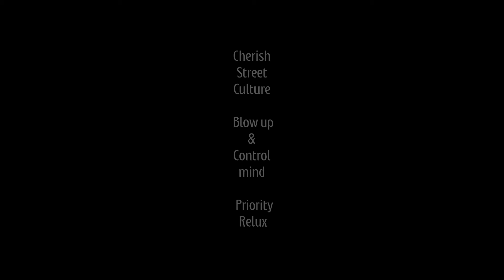CHERISH STREET CULTURE CUT 047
ASHIHARABASHI SHOOTING

DANCER: takuya (At/MurderInk.)
Must Check this Guy

COSTUME PROVIDER : s16_vintage
MOVIE : S16moment
DIRECT : shady junkie
CSC CUT 047

PRESENTS by BLACK BONDS
UNDERGROUND STREET CULTURE BRAND

Cherish Street Culture
Stay Street & Keep Playing
Blow up your mind